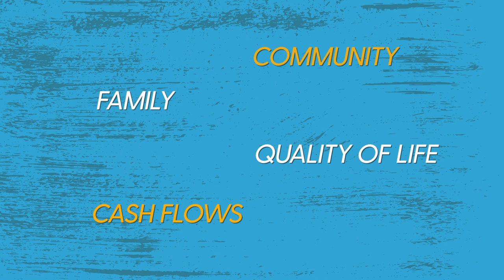John Mahony: From Marine Corps to HVAC Entrepreneur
Episode #002

In this episode of Mundane Millionaires, hosts Kevin Henderson and Eric Pacifici sit down with John Mahony, a former Marine Corps Infantry Officer turned HVAC business owner. John shares his unique journey from military service to entrepreneurship, highlighting the importance of values, leadership, and grit in his transition.

John discusses the challenges and surprises he faced in the initial months of business ownership. He emphasizes the importance of building trust within his team and creating a structure that allows his technical experts to thrive. He also shares insights into his decision-making process, balancing the need for quick action with the necessity of thoughtful planning.

The conversation also delves into John's business buying experience, including his decision to set up shop in Greenville, Tennessee. John's story is a testament to the power of risk tolerance, mission-driven work, and the pursuit of meaningful entrepreneurship.